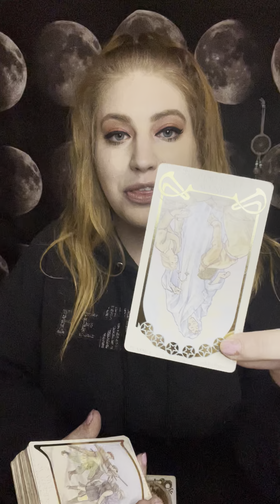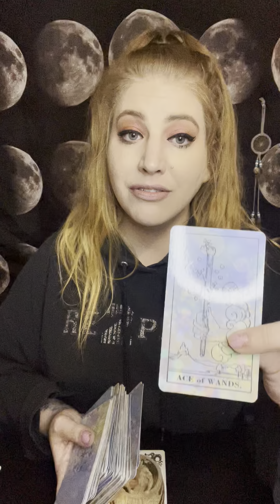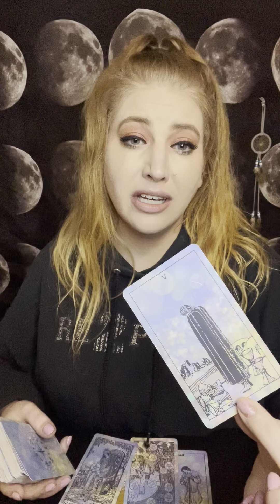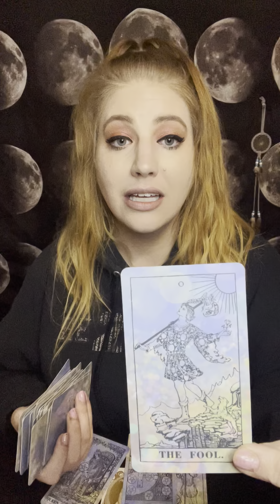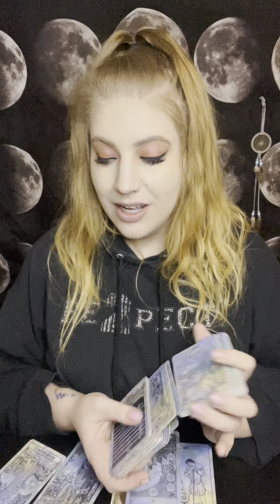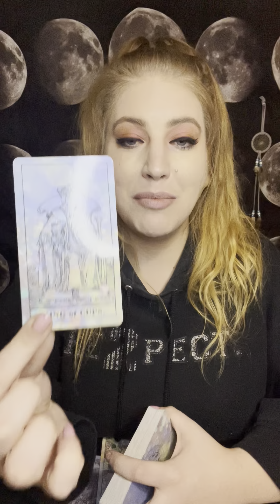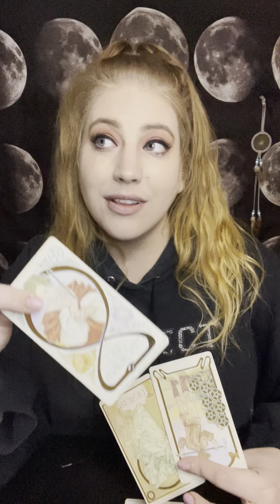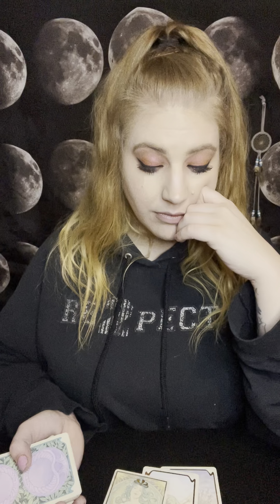VIRGO!April Tarot Reading:“You’ve Always Had The Power My Dear, You Just Had To Learn It Yourself”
Virgo April Tarot Reading

If you are here, it is divinely guided✨

 - Don’t have a tumblr? Cool, me either: silhouettetarot